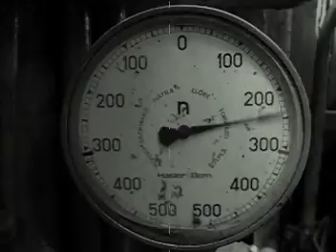Az MS TATABÁNYA vontatóhajó...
A TATABÁNYA vontatóhajó a Dunán, amibe akár másfél perc alatt is bele lehet szeretni.